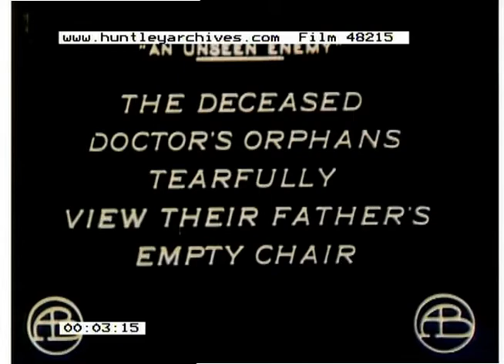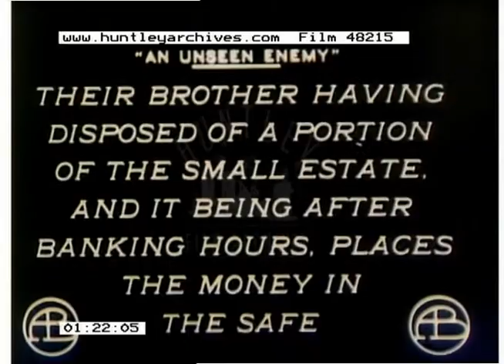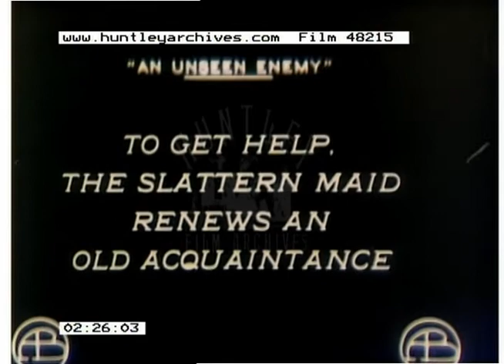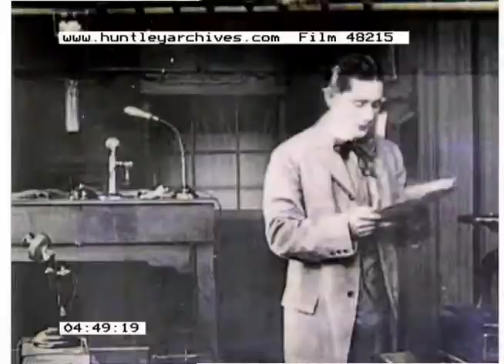Gish Sisters Drama, 1910s - Film 48215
An Unseen Enemy 1912 Drama about two girls (the Gish Sisters) attacked in their home.
Two orphan girls in their house. Their brother comes home with some cash. He puts it in the safe. The untrustworthy 'slattern maid' telephones her criminal acquaintance. He comes over to the house and locks the two girls in a room while he tries to break into the safe. The girls phone their brother. The maid pokes a gun at the girls through a hole in the wall. She fires the pistol at the sisters. The sisters cower in fear in the room. The sisters speak to their brother on the phone and he hears gun shots. The brother has a mad dash in a car back to the house. The robber tries to blow up the safe. The brother arrives and captures the robber.